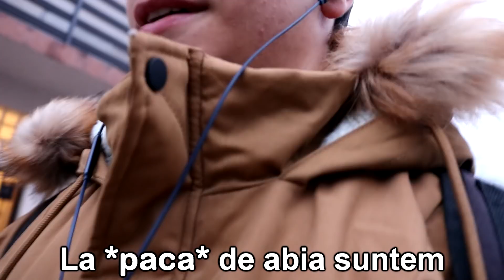Primul meu antrenament de MMA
Niciodata sa nu va fie frica de "nou". Poate cine stie, trece o sansa pe care dupa, nu mai aveti ocazia sa o intalniti. Asa ca, daca vrei sa iesi din monotonie, iesi din casa si incearca lucruri noi. Chiar daca esti paralel cu lucrul respectiv. Macar nu o sa ai regrete ca nu ai incercat lucrul respectiv, macar ai incercat! :D

ASTEPT AICI FILMULETELE VOASTRE PENTRU CLIPUL SPECIAL DE "Un an de YouTube"!

Melodia de la final: Clanker Jones feat. Ho-Ra - Joaca!